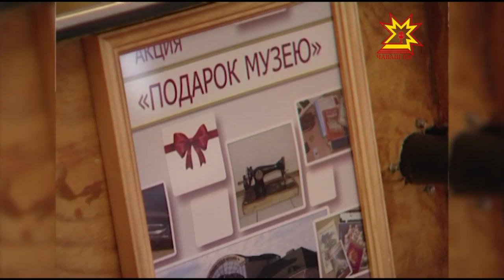Чувашский национальный музей празднует свой 95-ый день рождения.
За свою долгую историю коллекции музея не раз менялись – что-то уничтожило время и среда, что-то политический режим и смена поколений. Сейчас в фонде старейшего музея свыше 200 тысяч экспонатов, и он ежегодно  пополняется